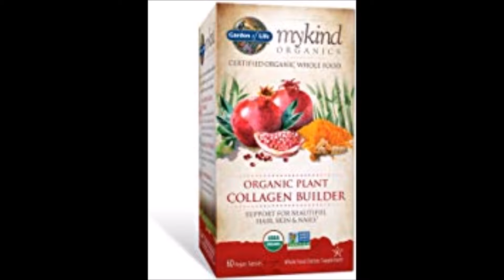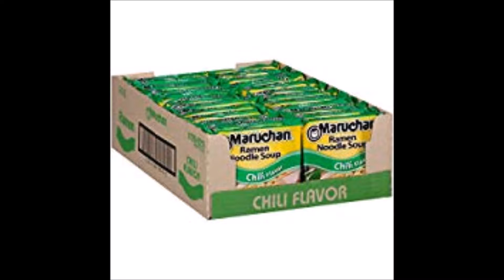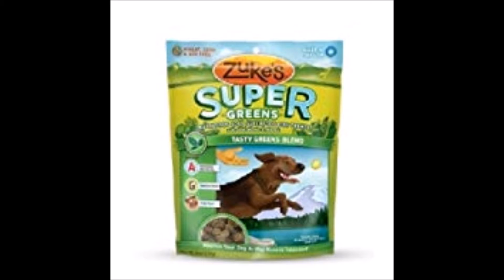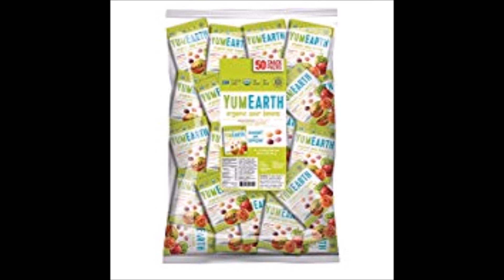Vegan $ Savings with Amazon Subscribe & Save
RawtillWeekend Vegan Mama
🌱 5 Yrs
🍇 Single mom - 2 Teen Boys & 6 Rescue Pets
🍊 Klaireeberry @ ƒ 📷 🐦 Ƥ ⓣ
ⓥ Science ⬇️